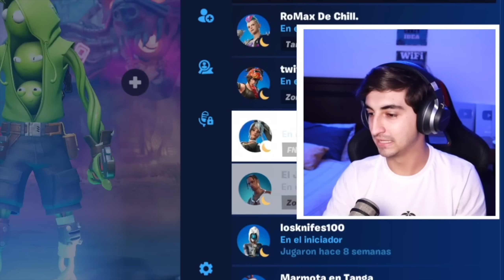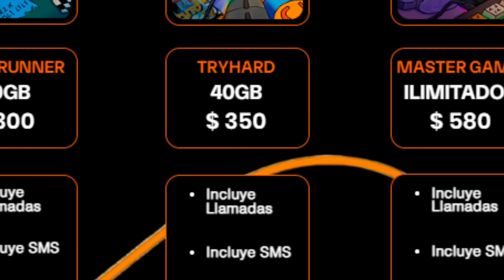Pasé 24 hrs Intentando ser BANEADO en Fortnite...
En este video rompí las reglas en Fortnite! Perdóname Luis!